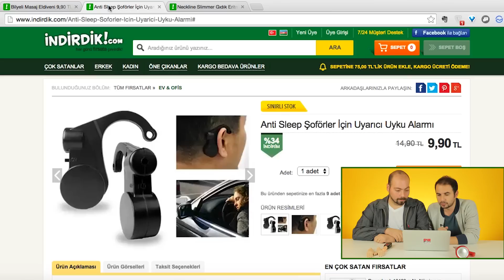Saçma Ama Eğlenceli 3 Ürünü Test Ettik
‏‏‏‏‏‏‏‏ ‏‏‏‏‏‏‏‏ ‏‏‏‏‏‏‏‏ ‏‏‏‏‏‏‏‏ ‏‏‏‏‏‏‏‏ ‏‏‏‏‏‏‏‏ ‏‏‏‏‏‏‏‏ ‏‏‏‏‏‏‏‏ ‏‏‏‏‏‏‏‏ ‏‏‏‏‏‏‏‏ ‏‏‏‏‏‏‏‏ ‏‏‏‏‏‏‏‏ ‏‏‏‏‏‏‏‏ ‏‏‏‏‏‏‏‏ ‏‏‏‏‏‏‏‏ ‏‏‏‏‏‏‏‏ ‏‏‏‏‏‏‏‏ ‏‏‏‏‏‏‏‏ ‏‏‏‏‏‏‏‏ ‏‏‏‏‏‏‏‏ ‏‏‏‏‏‏‏‏ ‏‏‏‏‏‏‏‏ ‏‏‏‏‏‏‏‏ ‏‏‏‏‏‏‏‏ ‏‏‏‏‏‏‏‏ ‏‏‏‏‏‏‏‏ ‏‏‏‏‏‏‏‏ ‏‏‏‏‏‏‏‏ ‏‏‏‏‏‏‏‏ ‏‏‏‏‏‏‏‏ ‏‏‏‏‏‏‏‏ ‏‏‏‏‏‏‏‏ ‏‏‏‏‏‏‏‏ ‏‏‏‏‏‏‏‏ ‏‏‏‏‏‏‏‏ ‏‏‏‏‏‏‏‏ ‏‏‏‏‏‏‏‏ ‏‏‏‏‏‏‏‏ Melih ve Fırat saçma sapan ama eğlenceli 3 ürün tanıtıyor. Sponsorlarımız size düzenli ve daha iyi videolar sunabilmemiz için bize destek oluyor. İninial Kart hakkında daha fazla bilgi tam şurada